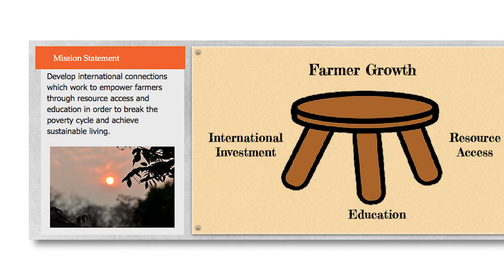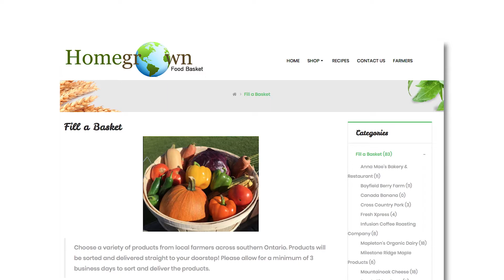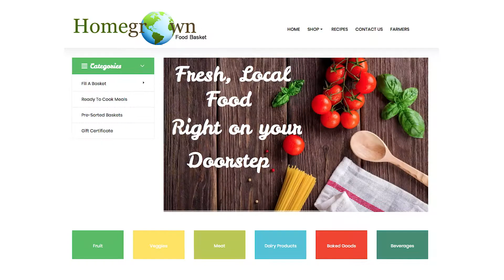Social Enterprise: HomeGrown Land Bank Group